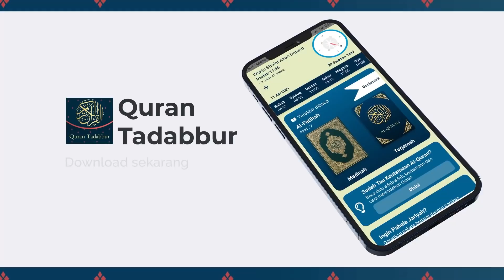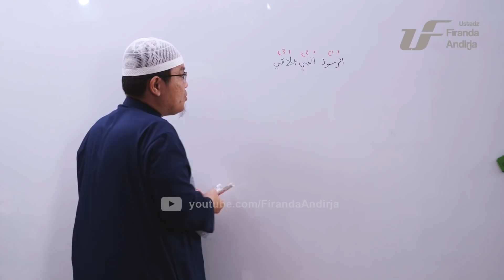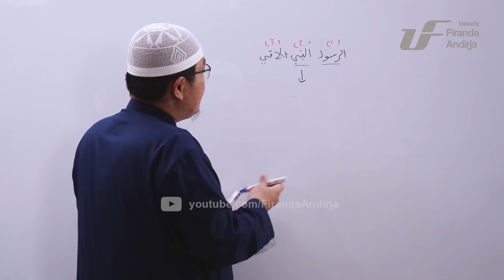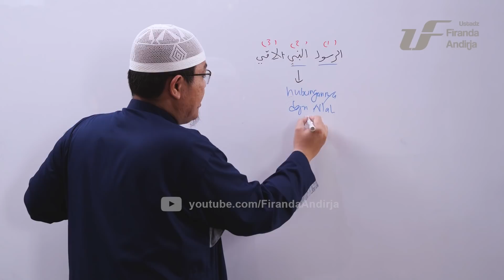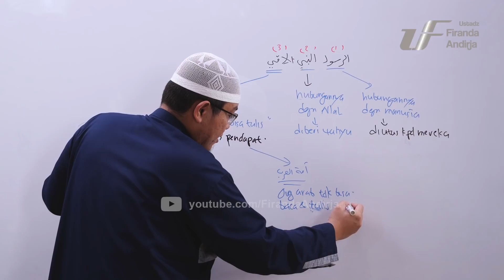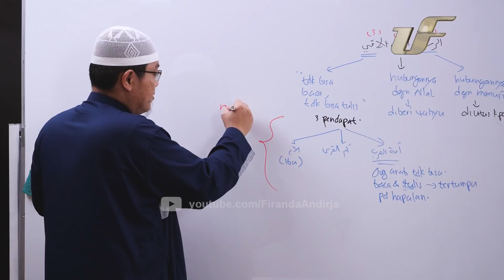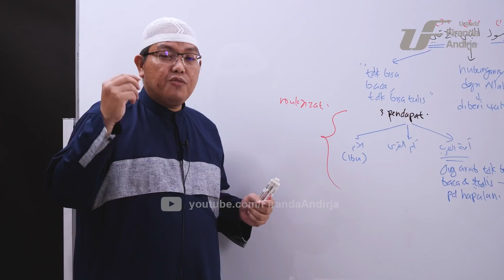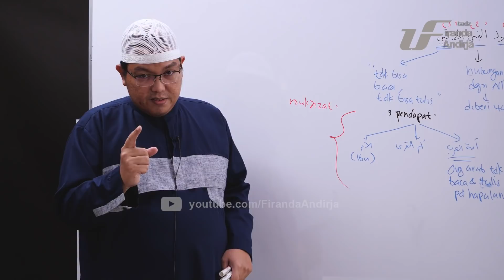Tafsir Juz 9 : Surat Al-A'raf #20 Ayat 157-159 - Ustadz Dr. Firanda Andirja M.A.